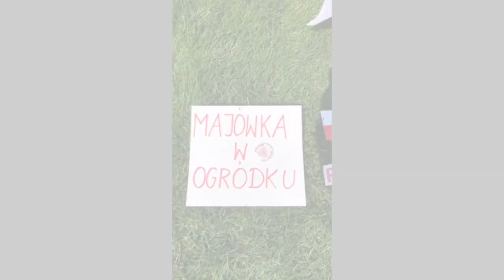Parada 3 Maja 2020 Emilia Plater Polish School in Chicago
Święto 3 Maja ,Emilia Plater Polish School